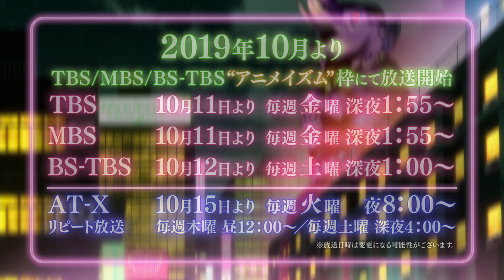TVアニメ「歌舞伎町シャーロック」キャラPV（小林Ver.)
【放送情報】
TBS：10月11日より 毎週金曜深夜 1：55～
MBS：10月11日より 毎週金曜深夜 1：55～
BS-TBS：10月12日より 毎週土曜深夜 1：00～
AT-X：10月15日より 毎週火曜　夜8：00～ほか

【配信情報】
dアニメストア：10月12日より毎週土曜昼12：00～
AbemaTV：10月15日より毎週火曜昼12：30～

新宿區イーストサイド……混沌を極めたその街の中心には、ネオン瞬く歌舞伎町が広がっていた。
光が強けりゃ影も濃い。悪人どもの潜む暗がりの、そのまた奥に探偵長屋の明かりが灯る。
ハドソン夫人の営むその長屋は、なくて七癖、曲者ぞろい。野心満々のケッペキ探偵に、男を化かす姉妹探偵。
はたまた刑事くずれのオッサン探偵がいるかと思えば、ヤクザを破門されたアンチャン探偵……
そして真打は、落語をこよなく愛する天才探偵シャーロック・ホームズ。
切り裂きジャックによる猟奇殺人が起きたその夜、舞台の幕は上がった。
探偵どもの化かし合いを横糸に、シャーロック、ワトソン、モリアーティ、三つどもえの友情を縦糸に……
ミステリー？いやさコメディ？なんともはや、判別不能ドラマのはじまりはじまり～。

‹スタッフ›
監督：吉村愛
シリーズ構成：岸本卓
キャラクターデザイン・総作画監督：矢萩利幸
プロップデザイン：清池奈保・津坂美織・久原陽子
色彩設計：藤田恵里香
美術設定：金平和茂
美術監督：片平真司（スタジオアカンサス）
3D監督：磯部兼士（ランドック・スタジオ）
特殊効果：村上正博
2Dワークス：濱中亜希子
撮影監督：荒幡和也
モーショングラフィックス：大城丈宗
編集：濱宇津妙子
音響監督：長崎行男
オープニングテーマ：EGO-WRAPPIN’ 『CAPTURE』
エンディングテーマ：ロザリーナ『百億光年』
アニメーション制作：Production I.G

‹キャスト›
シャーロック・ホームズ：小西克幸
ジョン・H・ワトソン：中村悠一
ジェームズ・モリアーティ：山下誠一郎
京極冬人：斉藤壮馬
メアリ・モーンスタン：東山奈央
ルーシー・モーンスタン：東内マリ子
ミッシェル・ベルモント：青山穣
小林寅太郎：橘龍丸
ハドソン夫人：諏訪部順一